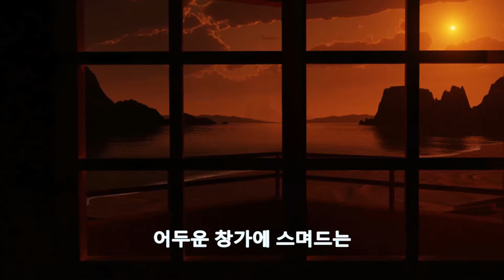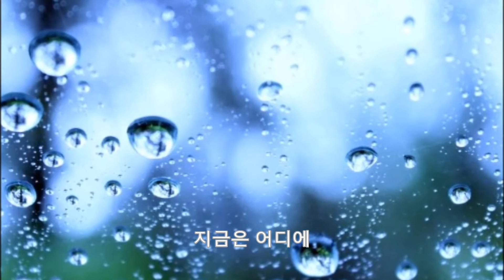회상 Music Vidio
철원에서 군복무중 내가 모셨던 중대장님께서 작년 어느날 밤에 개구리 소리를 녹음해 카카오 스토리에 올리셨다. 그 개구리 울음소리를 Intro로 하여 군시절 만들었던 기타연주에 가사를 붙이고 후렴을 추가하여 노래를 만들어 보았다.